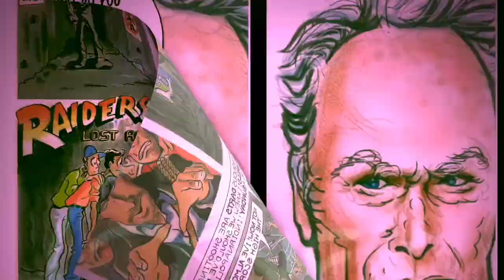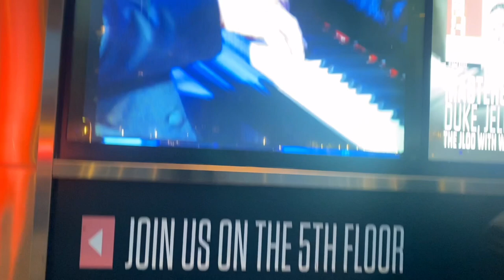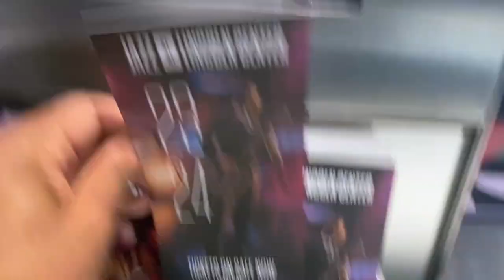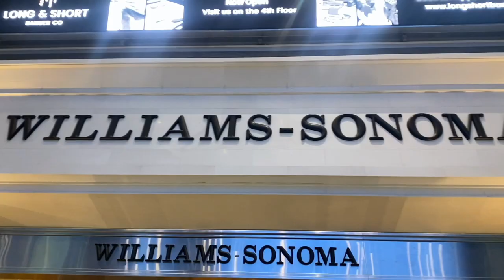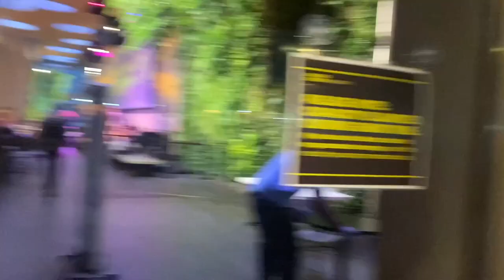NYC🗽vs. China🇨🇳: Vlogging Freedom Culture Clash!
"NO FILMING IN THE MALL!" NYC vs. CHINA
Is vlogging truly freer in China? Join Musician and Native New Yorker Gwiz (Gene Williams) as he continues his return to NY from China. Explore the cultural differences, stumble upon unexpected encounters, and witness a FREE, performance by his musician friends at the David Rubenstein Atrium at Lincoln Center.  Don't miss the chance to see iconic Columbus Circle landmarks, feel the vibrant energy of New York City, and discover the great music scene of NYC.

NYC vlog, China vlog, travel vlog, culture clash, freedom of expression, vlogging, street performance, GRAMMY winners, Lincoln Center, music, New York City, David Rubenstein Atrium, free show, jazz, China vs NYC, cultural comparison.